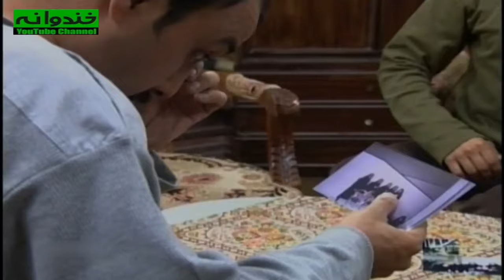سریال نوستالژی کمدی کوچه اقاقیا قسمت ۲۱ | Kooche Aghaghia Comedy Series E 21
سریال کمدی کوچه اقاقیا قسمت بیست و یکم
کوچه اقاقیا ماجرای خانواده آقای تهرانی است که مدام خواب همسر فوت شده خود را می‌بیند که به او نوید می‌دهد که او هم باید به زودی بار سفر جمع کرده و به او بپیوندد. فرزندان او به دنبال نگرانی نسبت به سلامتی پدر، گرد او در خانه پدری جمع می‌شوند. حضور این خانواده به دور هم باعث به وجود آمدن ماجراهای جالب و خنده‌داری می‌شود.
داستان سریال قدیمی کوچه اقاقیا
  سریال نوستالژی و قدیمی کمدی ایرانی کوچه اقاقیا | Kooche Aghaghia Serial Irani

کوچه اقاقیا سریال طنزی به نویسندگی و کارگردانی رضا عطاران با بازیگری مرحوم منوچهر نوذری، علی صادقی، رضا عطاران، شقایق دهقان، مجید صالحی، یوسف تیموری و رضا شفیعی جم است که سال ۱۳۸۳ پخش می‌شد.

اطلاعات کلی سریال نوستالژي و قدیمی کوچه اقاقیا
کارگردان: رضا عطاران
نویسندگان : رضا عطاران
محمدرضا آریان
سروش صحت
علیرضا جزینی
علی اختیاری
علیرضا مسعودی
ماریا تبریزپور

ژانر کمدی
سال ساخت: ۱۳۸۳
بازیگران سریال کمدی ایرانی کوچه اقاقیا
منوچهر نوذری
Manoochehr Nozari
یوسف تیموری
Yousef Teymouri
مجید صالحی
Majid Salehi
رضا عطاران
Reza Attaran
علی صادقی
Ali Sadeghi
شقایق دهقان
Shaghayegh Dehghan
کتایون امیر ابراهیمی
Katayun Amir Ebrahimi
باقر صحرارودی
Bagher Sahraroodi
شهاب عسگری
Shahab Asgari
روشنک عجمیان
Roshanak Ajamian

Kooche Aghaghia Serial Irani Trailer
Kooche Aghaghia is a TV series that tells the tale of a family who live together in a house. The father forever harbors a dream regarding his late wife in which she tells him that he will be joining her in the very near future! As the children start to worry about their father's health and well-being, they decide to come together in their father's house to take care of him, a decision that sets in motion a chain of exciting adventures.

Manoochehr Nozari , Yousef Teymouri , Majid Salehi , Reza Attaran , Ali Sadeghi , Reza Shafei Jam , Shaghayegh Dehghan , Katayun Amir Ebrahimi , Bagher Sahraroodi , Shahab Asgari , Roshanak Ajamian , Saghi Zinati
General Info. about Serial Irani Kooche Aghaghia :
Director: Reza Attaran
Genre: Comedy .